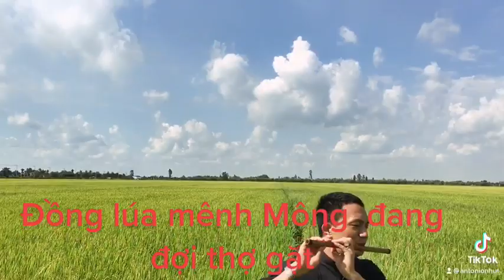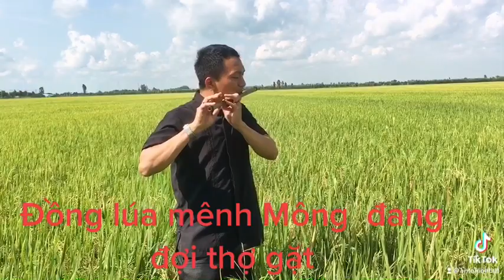Đường con theo Chúa|| Lm Ân Đức || cover | flute| by Antonio Nhut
Cảm giác quá tuyệt trên cánh đồng quê hương! Mời các bạn trẻ đáp lại tiếng Chúa nhé